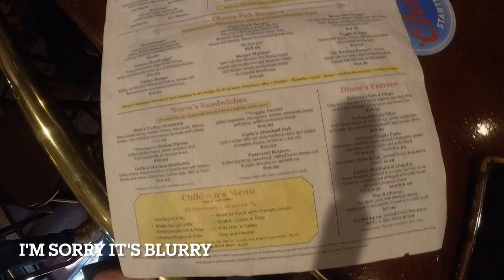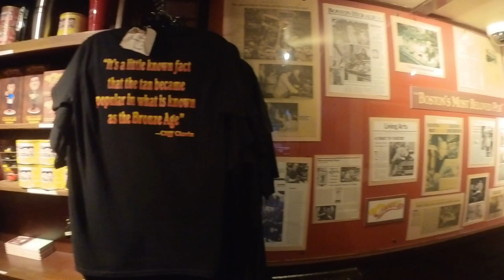*Peak week* Philadelphia Marathon training in Boston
For my next races open here:
*2022*
Philadelphia Marathon, Nov 20
*2023*
Goofy Challenge (Half and marathon Disney Marathon Weekend), Jan 7 & 8
Toy Story 10 miler (Disney's Springtime Surprise), April 15
Jersey City Half Marathon (Inaugural event), April 23
Wineglass Marathon, October 2

*Chapters*
Intro 0:00
Monday 0:26
Tuesday 1:58
Wednesday 4:36
Thursday 12:20
Sunday 21:32
Stats for the week  24:31

🌞 Hi, welcome to I RUN THINGS. My name is Suzie, and I REALLY, REALLY like running.

I am a 48 year old woman with aspirations of becoming a much faster runner (yes, one of those who would LOVE to qualify for Boston), who is a content creator by night and a sales rep at a niche software company by day.

I am a transplant from Madrid, Spain, into the NE USA, and am married to a classical composer. Also, our son is studying to be an Aeroespace Engineer, and our dog... well, our dog is just our spoiled little fur baby.

In the words of David Bowie:
"I don't know what the furture holds, but I promise it won't be boring!"

Or, on Amazon
My watch (Fenix 5s)
My favorite shoes (Adidas Bston 9)
My electrolytes